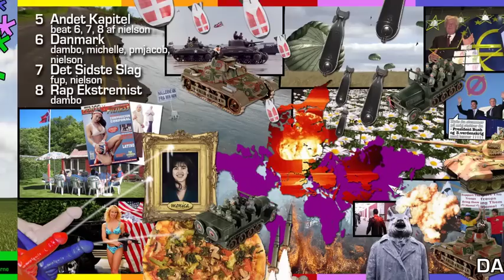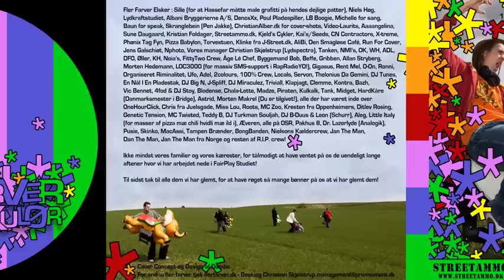Bekender Kulør #6 - Danmark - Fler Farver